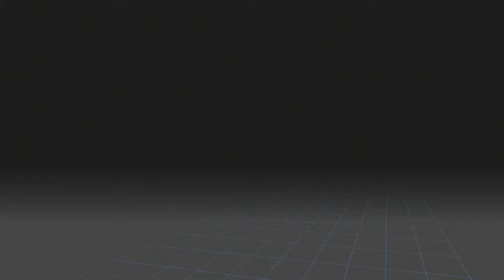Studio PADMA Template3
スタジオパドマのテンプレート３です。プレゼンテーションや商品紹介など魅力的に紹介できます。